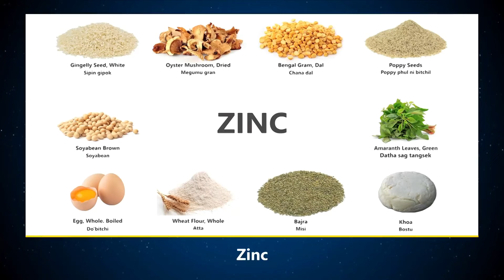Flash Floods Hit Menchuka | Cloudburst Causes Widespread Damage in Shi Yomi District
At a time when the entire region is suffering from unusual sweltering heat conditions, a heavy downpour reportedly triggered by a cloudburst in the wee hours of Friday, has resulted in flash floods in Menchuka in Shi Yomi district of Arunachal Pradesh